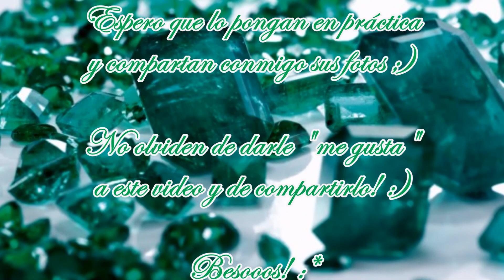Look en tonos esmeralda y plateado/Emerald Green and Silver Eyelook :)